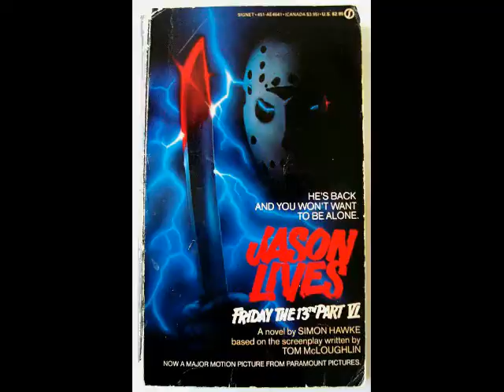Out Of Print Slashers Podcast #8: Jason X The Novelization By Pat Cadigan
In Episode 8 of The Out Of Print Slashers Podcat We Discuss The Novelization of Jason X By Pat Cadigan!